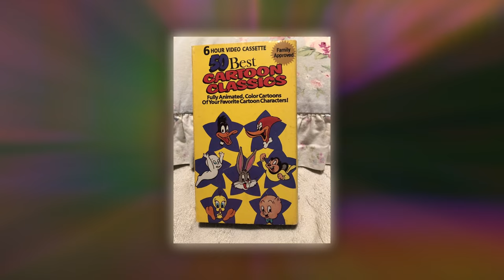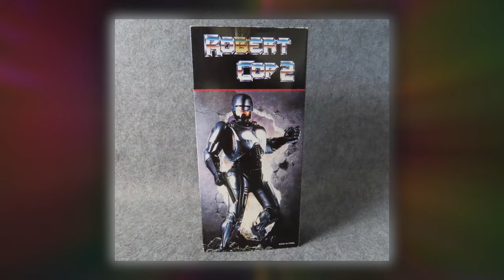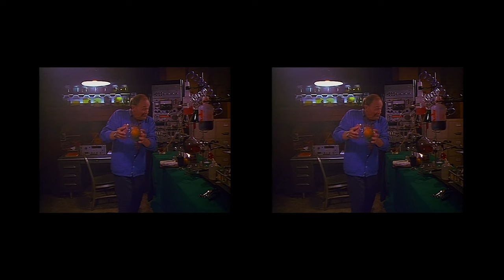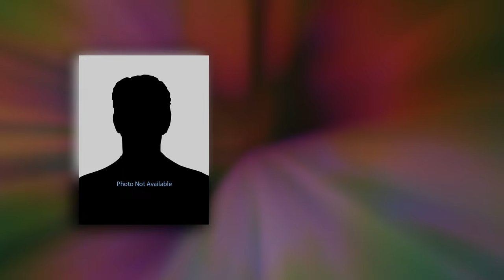Syngenor (1990) - TYTD Reviews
This week! I end up in the Syngenor verse. it's basically like going on holiday in the version of detroit from 'Robocop' only it's chronically 1990 and everythings cheaper and less good.

On the plus side I get all the reanimator fluid I can drink and those Syngenor guys are EXCELLENT bellboys, they dont need tips, they carry whatever I want and they look so cute in tiny outfits!

Anyway; it's the sequel to 'Scared to Death' theres action, adventure and mild nudity, so you know we're onto a winner! here's 'Syngenor' the movie that answers the question 'Why dont we just make a movie where we steal 80% of the best bits from other movies!?'

Contents:
00:00 - Intro
00:05 - Overview
02:38 - The Plot
10:58 - The Script
15:41 - Who Directed/Wrote this?
16:14 - The Direction
17:09 - The Cine
19:45 - The Performances
21:37 - The Soundtrack
22:03 - Release History
22:43 - Final Thoughts
23:44 - Credits

If your new here why not check out my "Beginners guide" playlist featuring some of my all time favourite reviews!:

Synopsis:
A scientist engineers a group of genetically engineered creatures  (The Syngenor) for use as "supersoldiers" to fight U.S. wars in the Middle East. However, things get ugly when the creatures malfunction and turn on their creators. - Anon